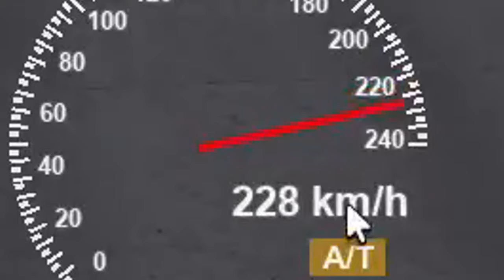This NEW Roleplay Game is WAY Better Than I Expected!